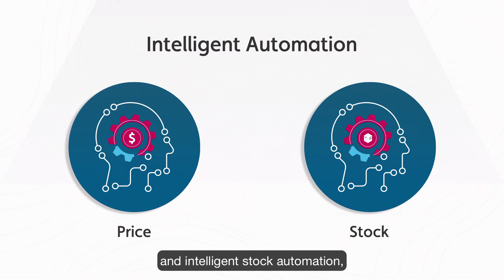aifora Animation Video - English